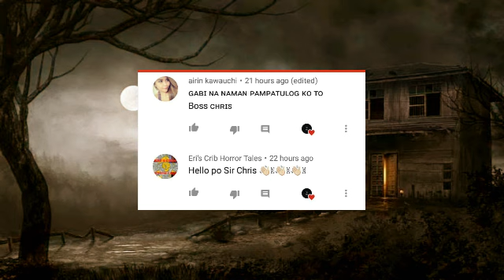SILIP - KWENTONG ASWANG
A girl discovered the secret of her Grandma's friend accidentally. Also because of her curiousity.

Narrator: Chris